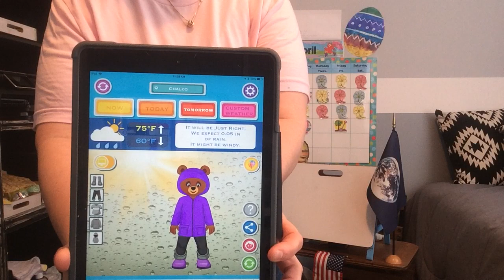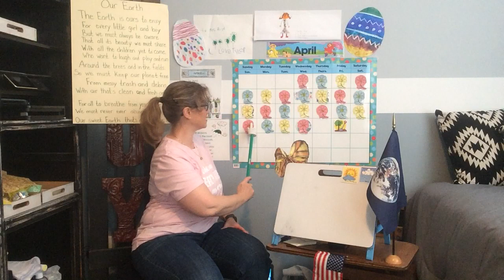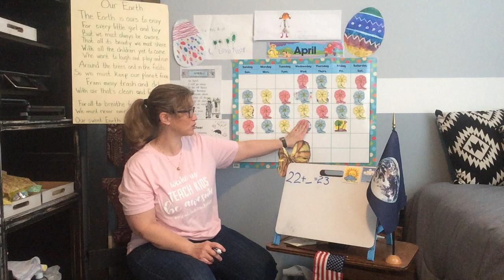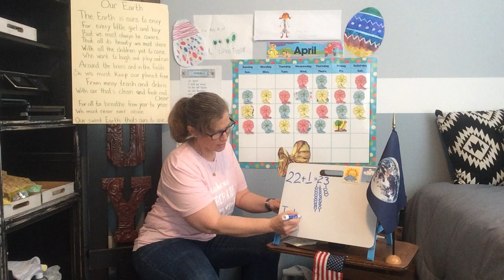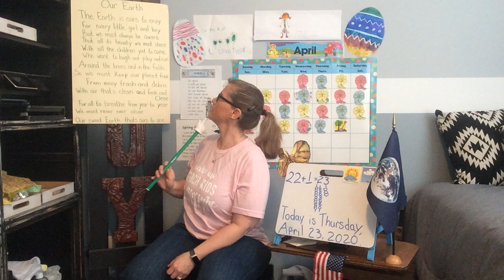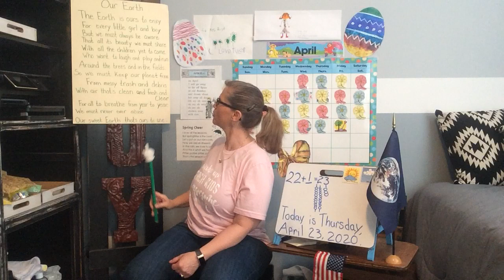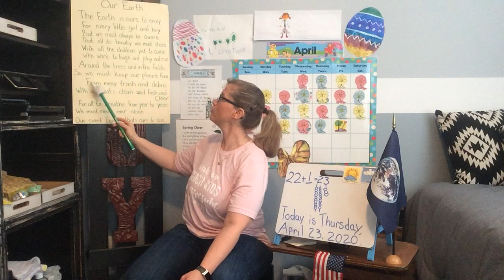Thursday April 23. Morning Line